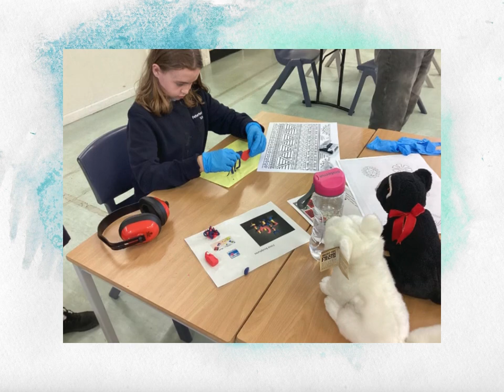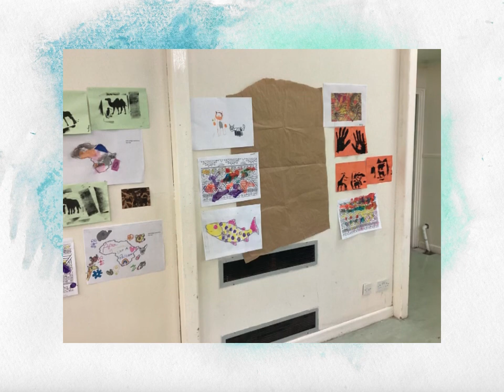Arts Enrichment Day 2022